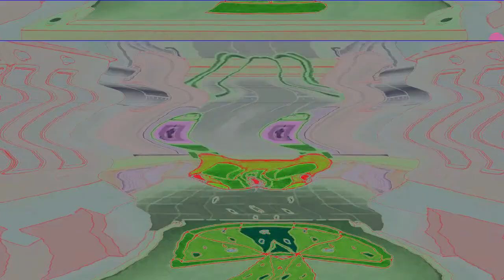Ах Ты Идиот Я Бы Тебя Избил Но Чёрт Возьми Не Знаю Где Ты Effects (SBP2E) in G Major 2335